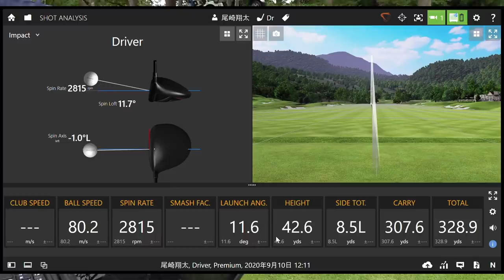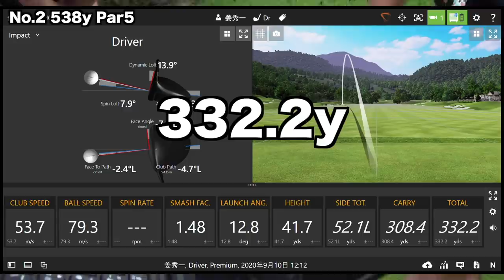トラックマンで初速80m/s超え330y！ 全員300yのクレイジーな男たちの挑戦 Part4(1-3H)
「The Third」はタバコではありませんが、
未成年者への販売、及び喫煙は、禁止としております。
また未成年者の喫煙は法律で禁止されています。

twitterはこちらから！